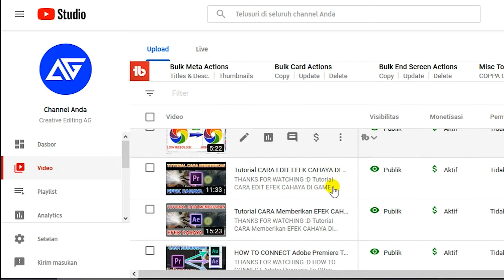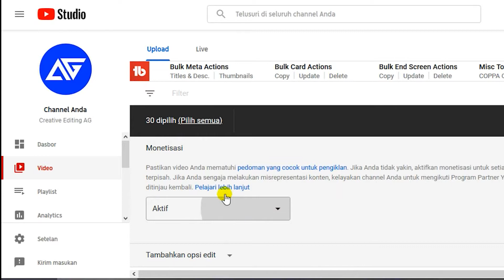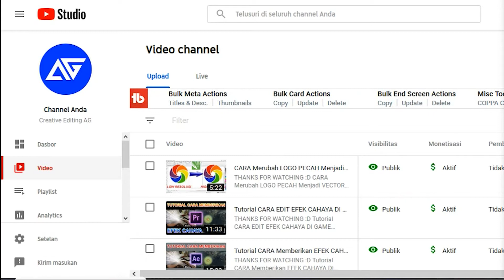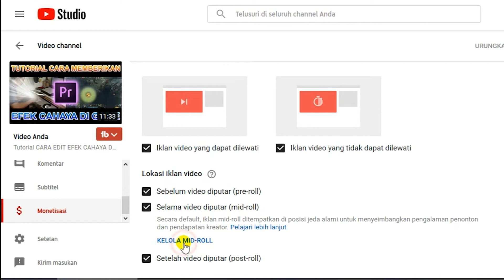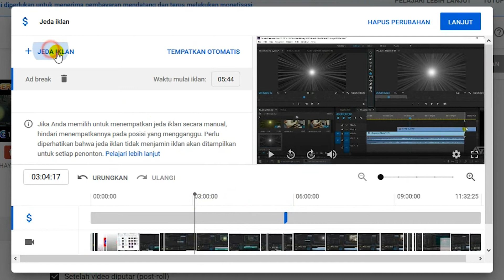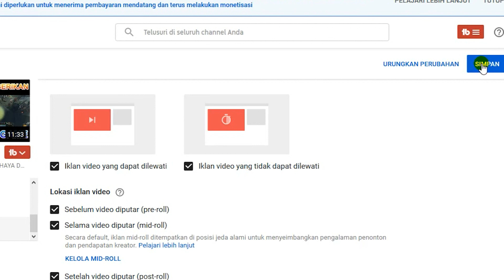CARA Memasang IKLAN Di Video Youtube Kita & INFO TERBARU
Cara memasang iklan di youtube kita agar tidak membuat penonton bosan dan tips dari saya. apa lagi sekarang ada info terbaru iklan youtube 2020 gaes.

Tema : Tentang Youtube

:-:- JANGAN LUPA BAHAGIA -:-: